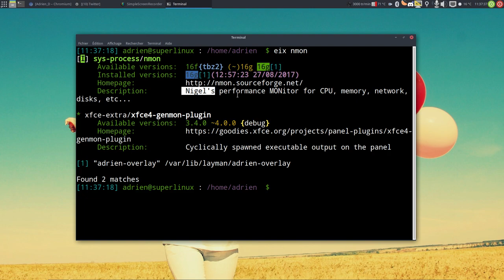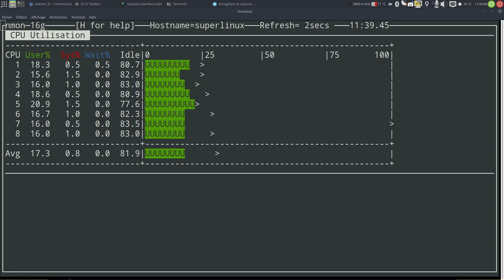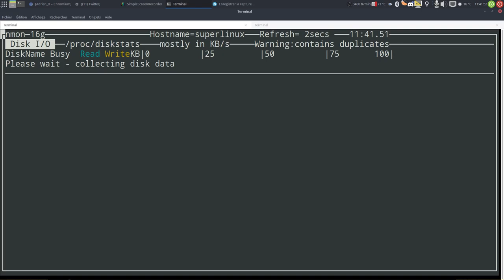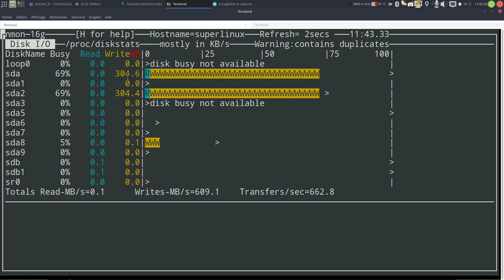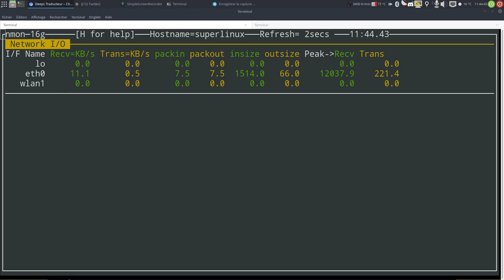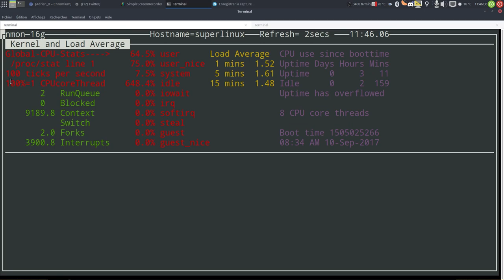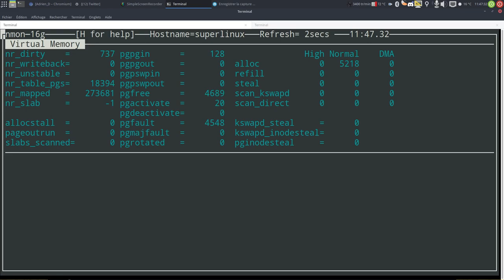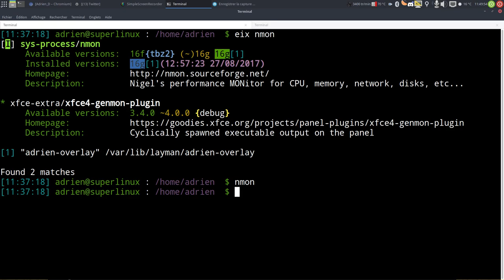nmon : la trousse à outils pour monitorer le système !